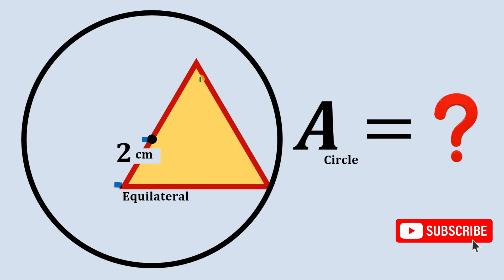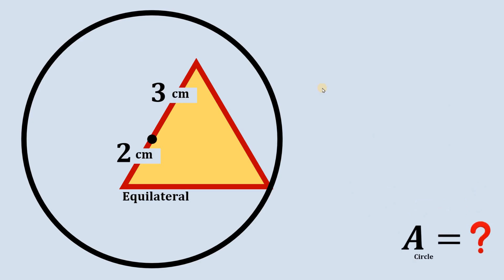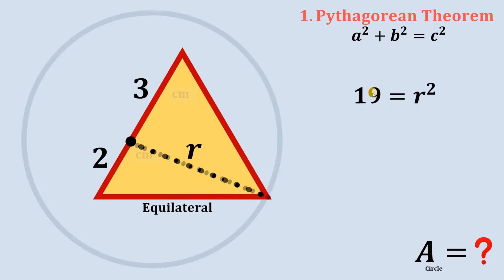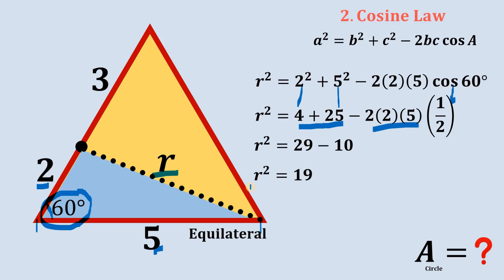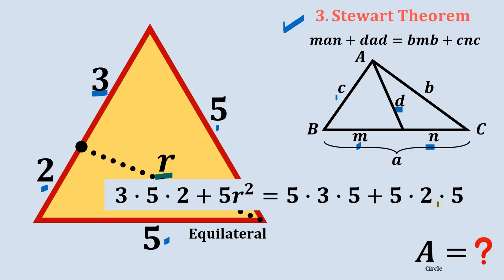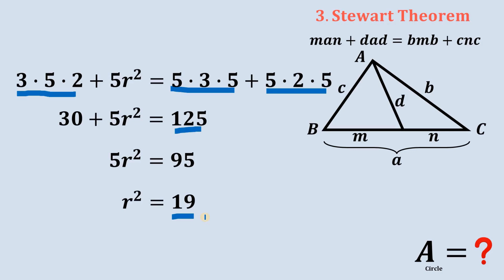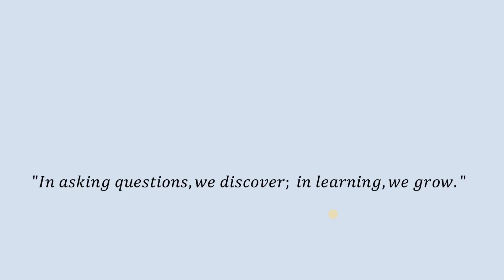Multiple Ways to Crack this Puzzle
Zahlen Mathics
Zahlen
International Mathematics Olympiad
Mathematics important questions
Algebra olympiad problems
Math magazine puzzle
Maths challenge questions
maths tricks to solve questions
maths tricky questions with answers
Interesting maths puzzles
math puzzles with answers
maths riddles with answers in English
interesting math questions
Math Concepts Explained
Geometry Challenges Solved
Competitive Math Prep
Puzzles And Problems
Accessible Math Learning

Comment your answer in the comment section below.